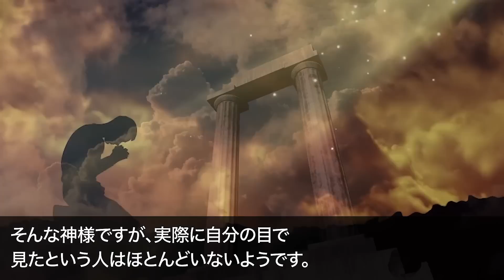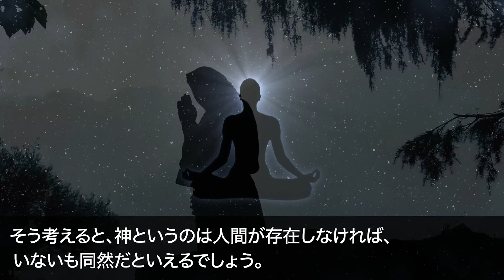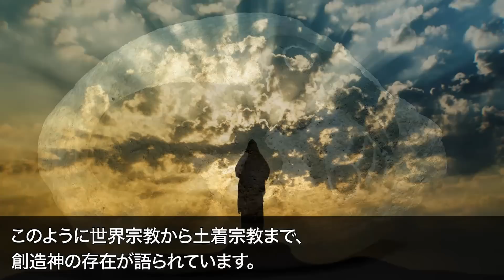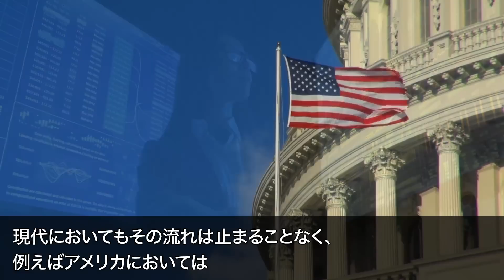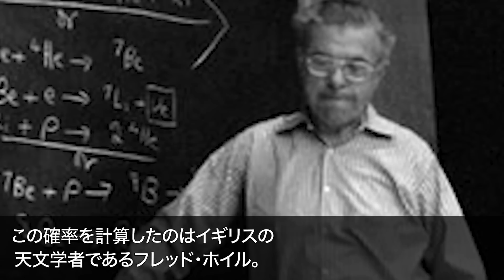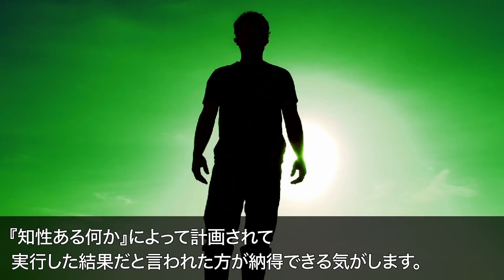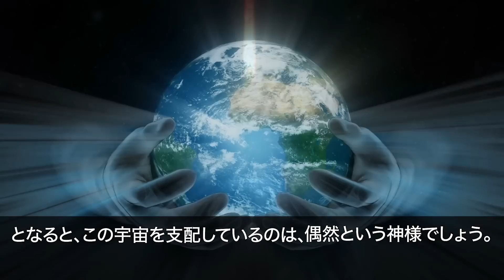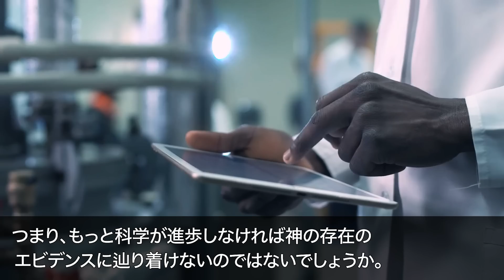人間を生み出したとされる神が実在していた…人類が誰も知らない歴史に隠れ潜む真実と研究者が暴露した謎の地球外生命体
最新科学から判明した人類の起源…謎の宇宙遺物と世界の歴史を覆した生命起源の正体とは

契約の箱の所在がついに特定か…得体の知れない謎の遺物と歴史の根底を覆す古代宇宙人との関係とは

人類より先に地球に存在していた未確認生物の正体…古代神が現代に驚愕の姿で残っていた

人類滅亡するのかポールシフトがじきに起こる…世界滅亡の兆候と南極で判明した痕跡は人類への警告の可能性が明らか

アボリジニに伝承される生命体の正体…世界で最も古い遺跡に描かれた正体不明の生命体の真実と世界に存在する神話との驚愕の共通点とは？

■フリー素材
動画：Pixabay(フリー動画）